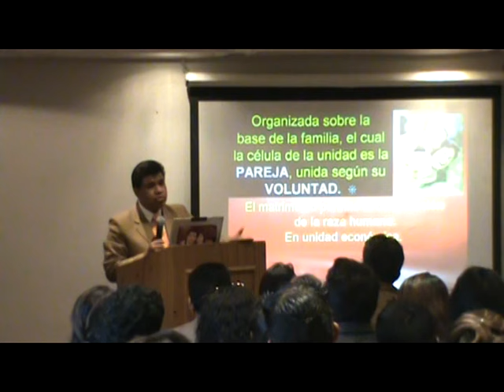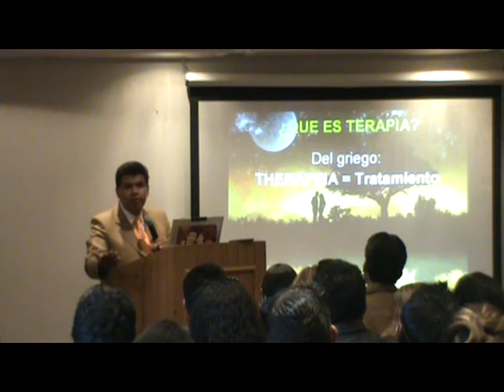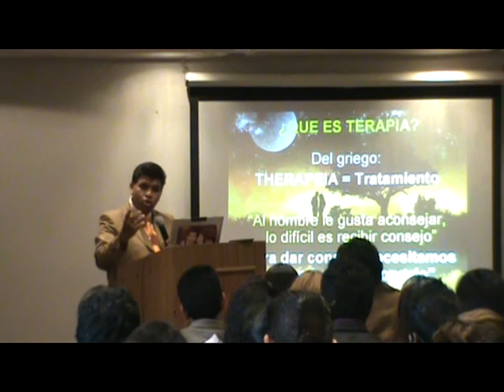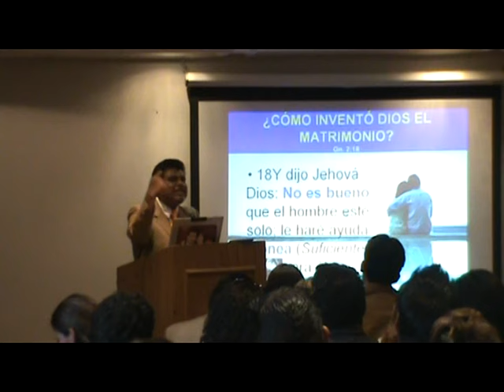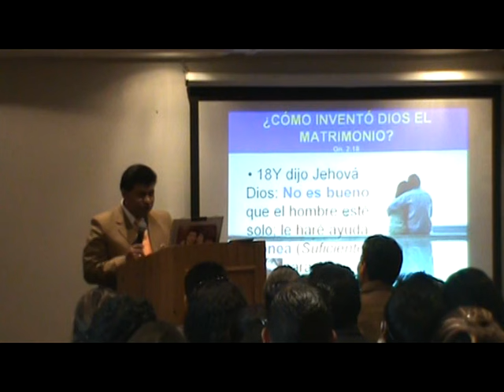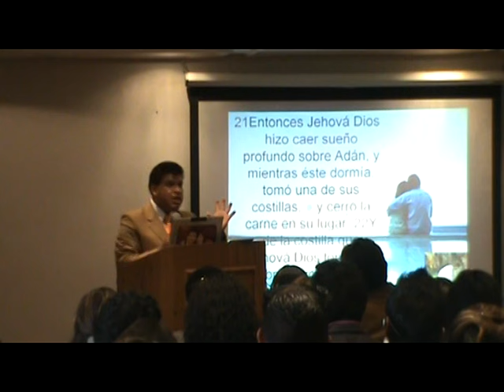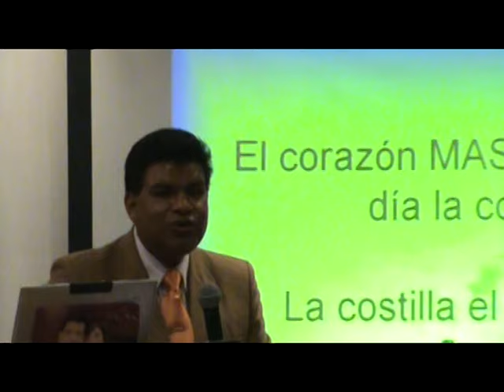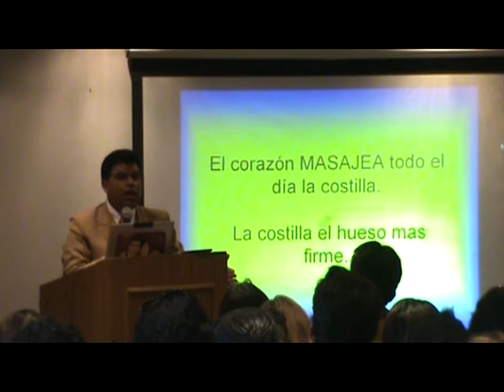Cuidando la llama del Amor en la Pareja 4